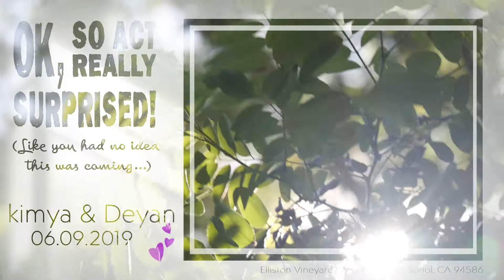Save The Date Ecards Design. (016)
Save The Date Ecards  Design. Style #016
It is a time to change traditional wedding save the date or invitation card to Electronic Wedding ECards. You choose the design we help to make it and you send it instantly.